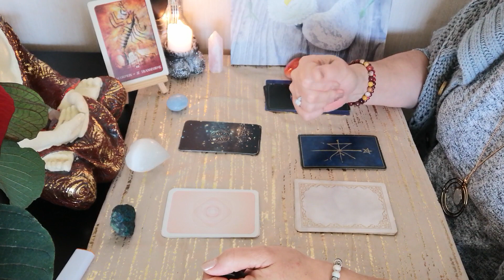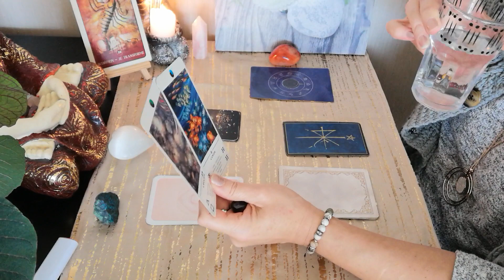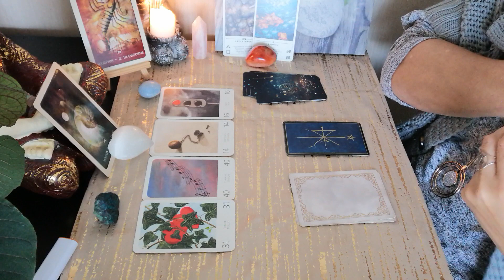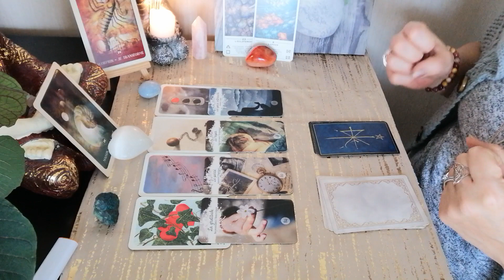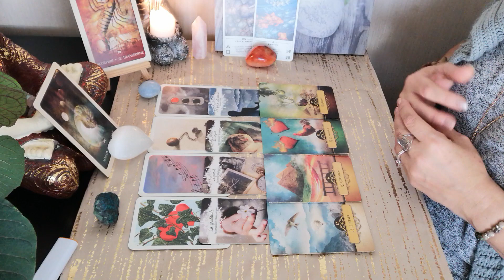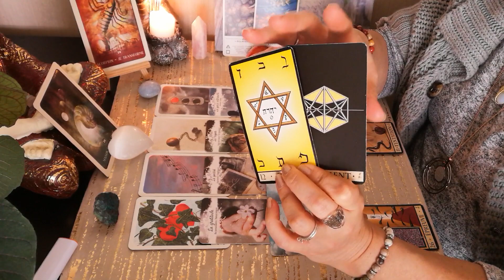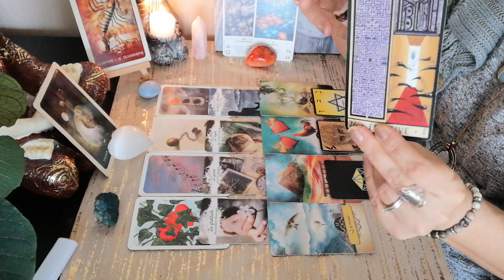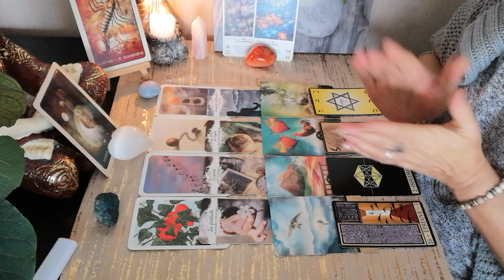♏️Guidance mensuelle Scorpions & ascendants🔔Obligation de faire un choix☃️Janvier 2023🎊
Voici  les guidances 🔮 pour le mois 🔔Obligation de faire un choix☃️Janvier 2023🎊 Scorpions et ascendant Scorpion ♏️

Merci infiniment .✨

Messenger : m.me/CledeLumiere